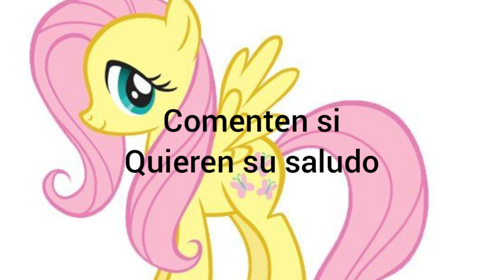Gracias chicos lo logré el canal está a salvo saludo